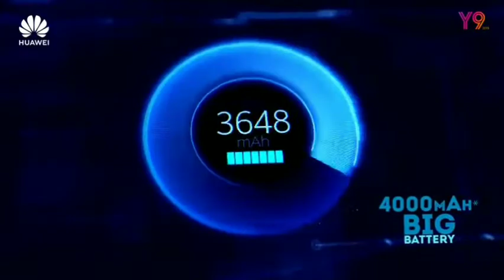Huawei Y9 2019 Official Video| Huawei Mobile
Hello Friends ,

• Trailer Videos
• Tech Videos
• Video Editing Tutorial
• Motivational Videos
• Automobile Videos
• Technology Videos